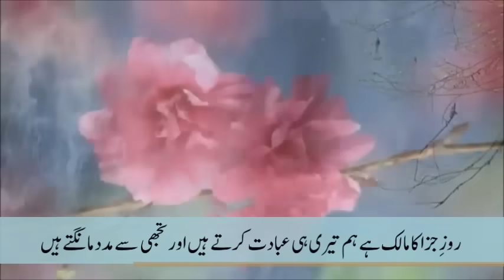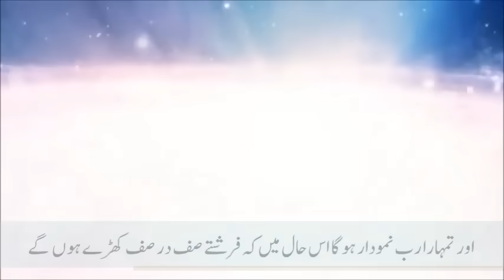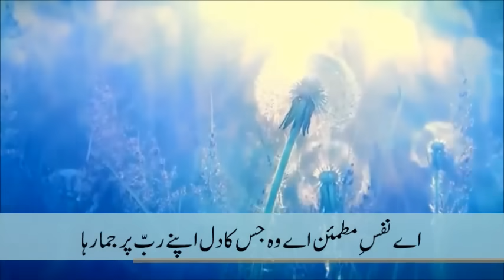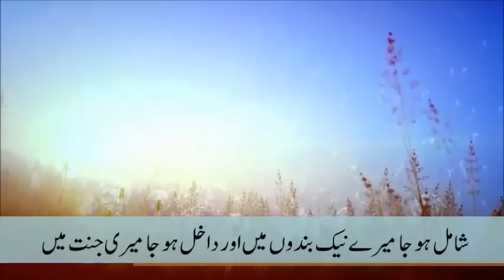Beautiful Quran Surah Al-Fajr In Urdu Must See very Emotional!!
Assalamualaikum,

We have tried to make these Surah Videos in a very simple and easy way to understand Quran,

We are sorry for the ads these ads are running by YouTube and the download option is also blocked by YouTube as all the famous Qari sahiban have copyright on their voices.

So as solution by the grace of Allah we are set to launch our website.

This website will have the following features:-

 1:- No advertisement
 2:- All videos are downloadable
 3:- Free Arabic courses
 4:- Listen to the Holy Quran in the voice of your favorite Qari sahiban
 5:- No subscription or membership needed.

This platform demanded a lot of our time. Our team worked hard, day and night, for 8 months to design and finalize its details.

So please check it out and share this with your friends and family as it's completely free with no restrictions like other social platforms.

We are hopeful that this platform resolves these issues In Sha Allah,

if you want to Support our projects and be a part of this sadqa-e-jarea and dawah work,

1. Please pray for us,
2. Share this content as much as possible,

شکریہ
 جزاك اللهُ خیر
Assalamualaikum,

So is there anyone who will remember?" (54:17)

This Surah is Recited by Hani Ar-Rifai